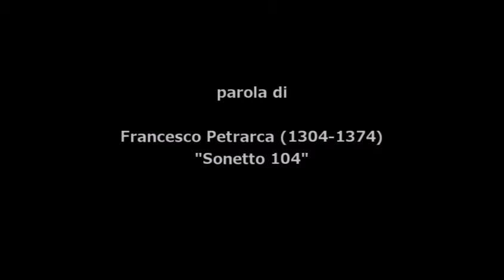F.Liszt PACE NON TROVO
Franz Liszt: PACE NON TROVO
"3 Sonetti di Petrarca" n.1

Tenore  KOJO RYUSEI
Piano FUNAMOTO IZUMI

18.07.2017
Sumida Triphony Hall
(Tokyo JAPAN)